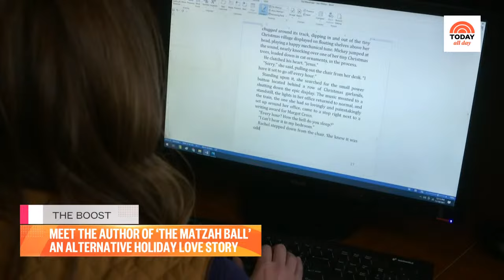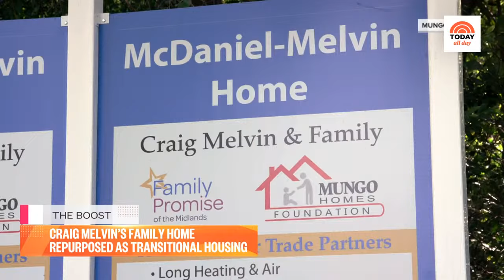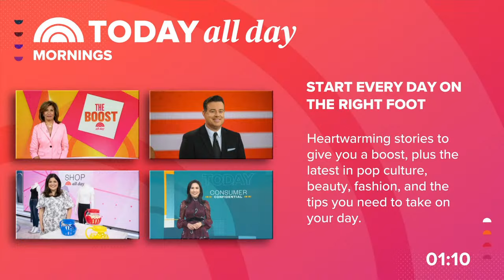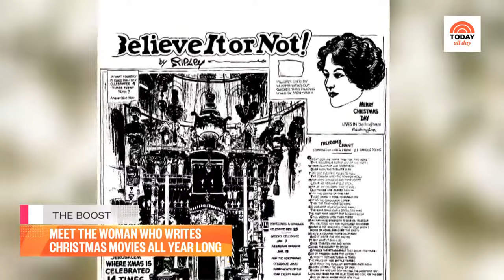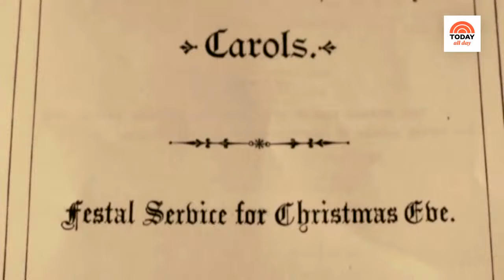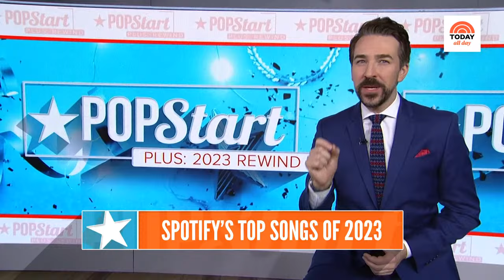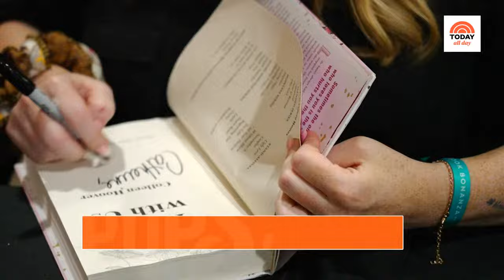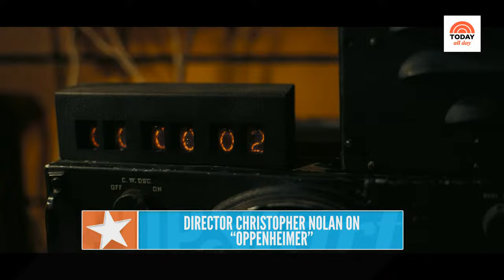Watch celebrity interviews, entertaining tips and TODAY Show exclusives | TODAY All Day - Dec. 29